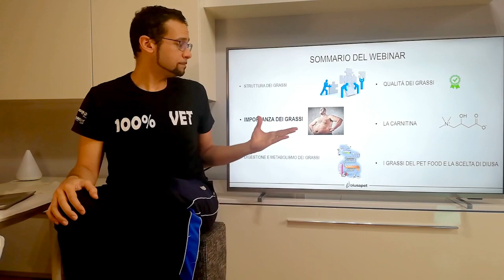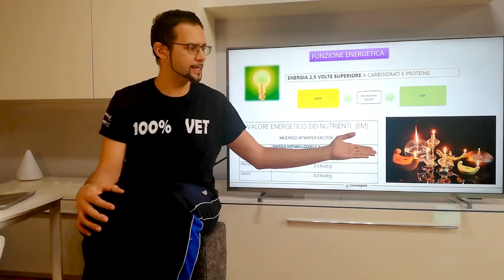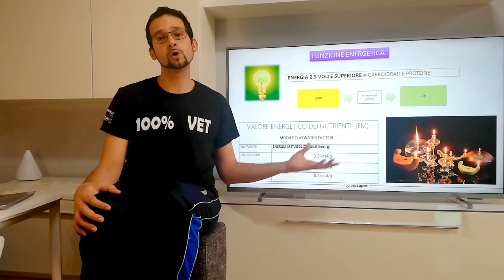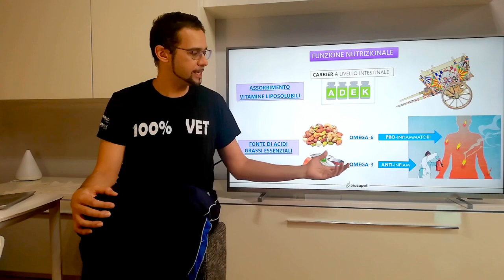I Grassi II PARTE ITA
🌍 ALLA SCOPERTA DEI NUTRIENTI

Eccoci al Quarto appuntamento del nostro seminario sulla Nutrizione 🤗

Pensato e Ideato da Diusapet a cura del Dott. Marco Cavazzoni

Se vuoi capirne di più
👉 seguici 🧡🖤

Perché? perché crediamo nella trasparenza, perché vogliamo rendervi consapevoli.

‼️CONSIGLIATA LA VISIONE A SCHERMO INTERO‼️

BUONA VISIONE